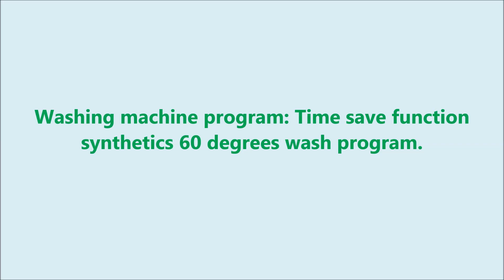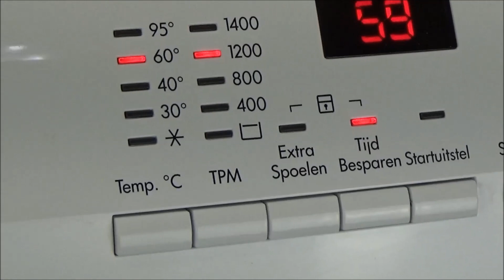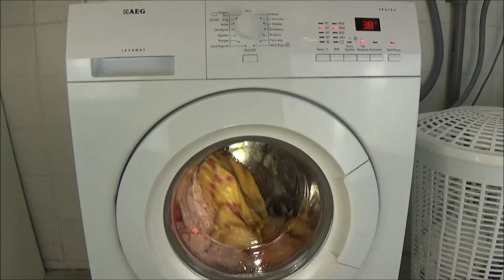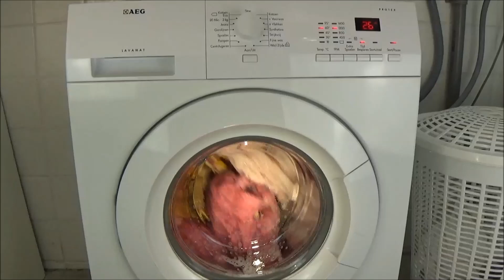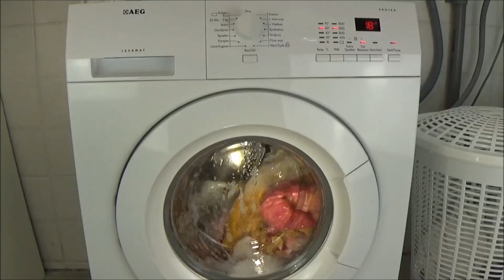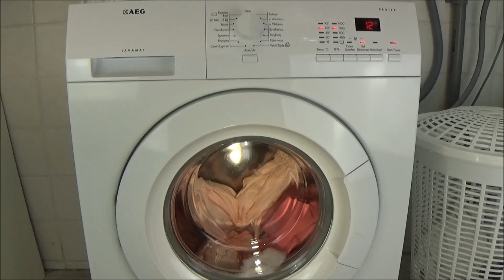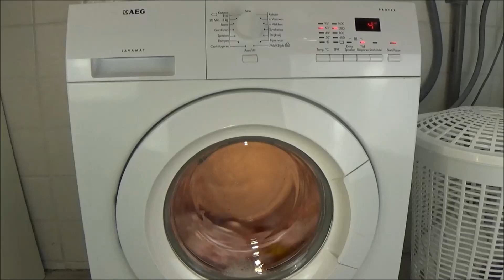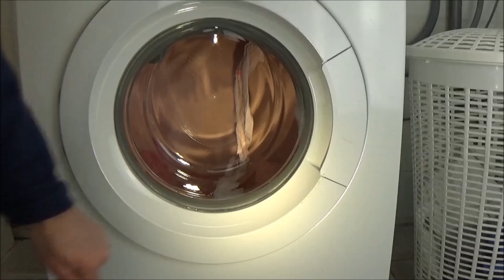Synthetics Time save 60 °C program AEG Lavamat Protex L72475FL washing machine, test example #307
AEG Lavamat Protex L72475FL, Washing machine Time save function synthetics fabrics rapid wash program 60 degrees -, Synthetic wash. This is an extra setting of the washing program. Normal foam in the washing machine, example. Complete washing program 60 °C  - 59 minutes. and 1200 rpm centrifuge. The washing machine can automatically adjust the duration of the washing program. wash, with essorage and Laundry detergent  On this channel: You can see how clothing washed with detergent in a washing machine. Setting the washing program. washing programs. Select a wash program. Wash program selection. How running a washing machine ?, What turns a washing machine?. How is running a wash? You can see it here. Washer, laundry machine. laundry washing fragments - Washing test, example, with camera cotton wash, towels, t-shirt, towel wash, sweater and jeans. sudslock. suds lock movie. View in the drum of the washing machine. This is a washing machine test and experiment movie. test video. Preview.

Zeit Sparen funktion - Kurz Synthetik - pflegeleicht Waschprogramm - AEG Lavamat Protex L72475FL, Waschmaschine. Dies ist eine zusätzliche Einstellung des Waschprogramms. Waschprogramm mit Zentrifuge: Synthetik - pflegeleicht 1200 rpm Zentrifuge. Es ist ein Waschzyklus von etwa 59 Minuten, Wassertemperatur auf 60 Grad eingestellt.

Tijd besparen functie, synthetisch wasprogramma 59 minuten water temperatuur 60 graden en 1200 toeren centrifuge programma, AEG Lavamat Protex L72475 FL. Dit is een extra instelling van het wasprogramma. Hoe draait en werkt een wasmachine ? je kan het hier zien.

Sentetik yıkama programı - AEG Lavamat Protex L72475FL, Çamaşır makinesi.

Washing machine information:
AEG lavamat L72475 FL
7 KG
1400 RPM
Protex
Lavamat
A+++

4bq

Washing machine program: Time save function synthetics 60 degrees wash program